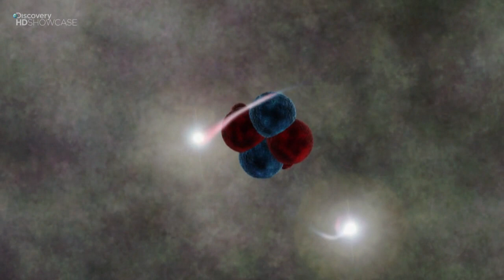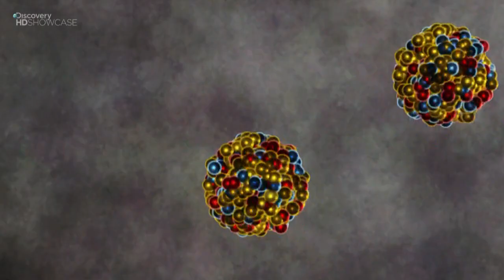Sci-Trek: Górnictwo na Księżycu 1/6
W tym odcinku przyjrzymy się Księżycowi pod kątem wydobycia spod jego powierzchni ukrytych zasobów. Ogromne ilości pierwiastków, takich jak wodór czy tlen, pozostają uwięzione pod powierzchnią naszego naturalnego satelity. To one są kluczem do stworzenia stałej kolonii i zorganizowania przyszłych misji na Marsa i inne planety.